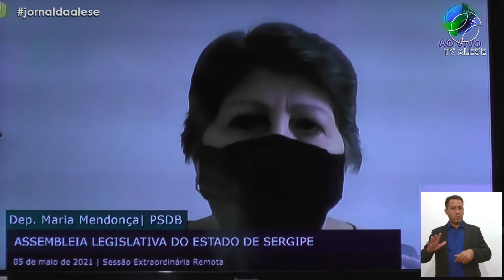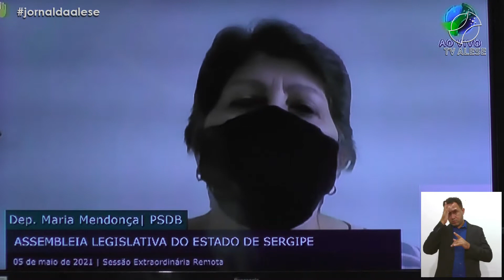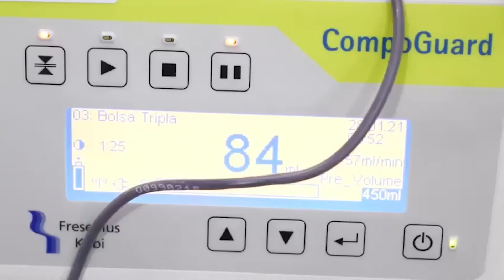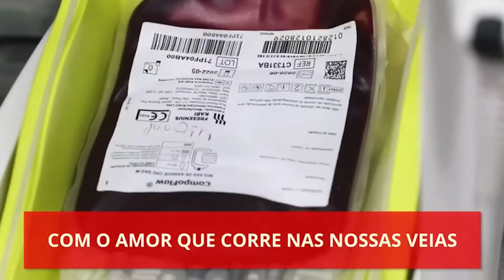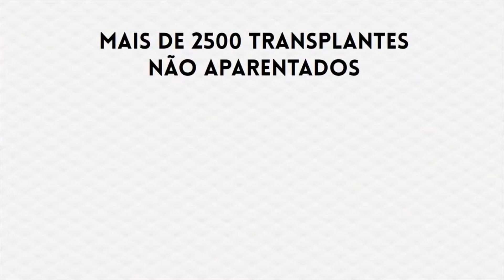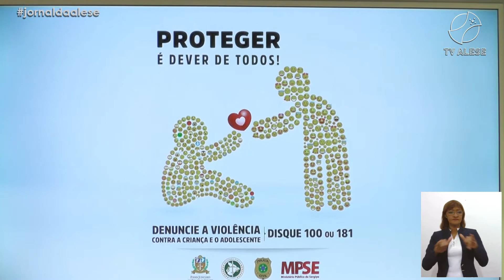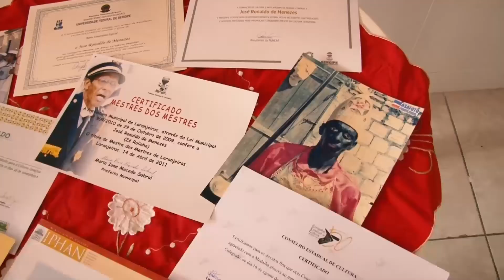Jornal da Alese 1a edição [COMPLETO] 06/05/2021